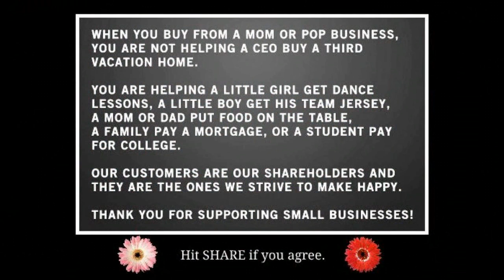HEAT WAVE BASS BUZZBAITS AND SWIM JIGS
Bass fishing tips for the summer heat waves. register today. It's Free! Free baits with all Tackle Warehouse orders. Forums with Pros and Guides to assist you from beginners to advanced tournament anglers.